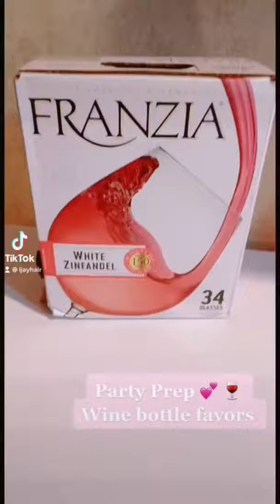Short: DIY Mini Wine Bottles - Party Favors